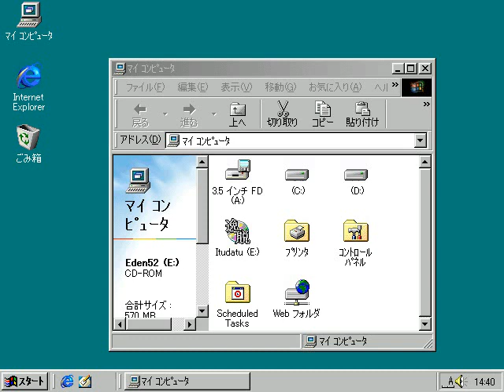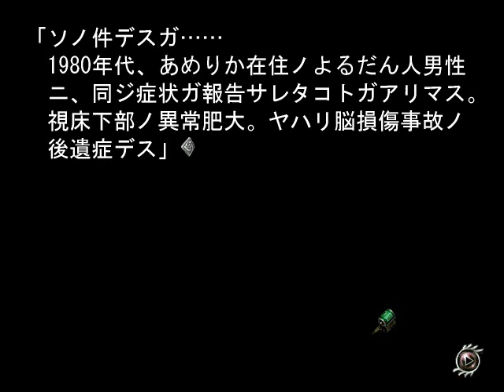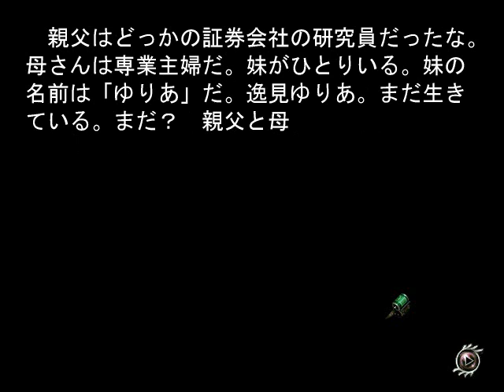[WIN98]逸脱 Prologue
WIN98
[20011122][Soleil]逸脱
Prologue